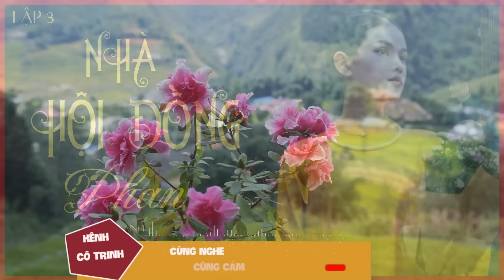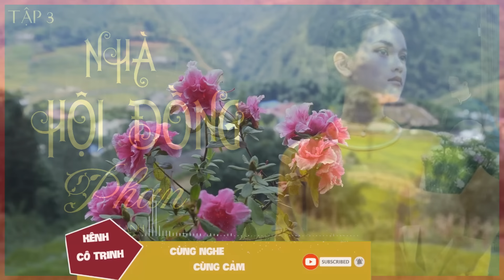Truyện gia đấu Việt Nam [HAY và nhiều drama]: NHÀ HỘI ĐỒNG PHAN (3/5)| Minh Anh | KÊNH CÔ TRINH